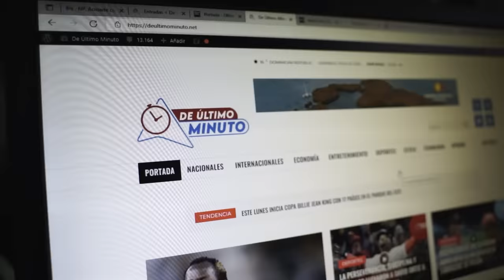PEDRO CASALS RULAY CON EL BAILE DEL ABOGADO DE EL RUBIO DEL ACORDEÓN